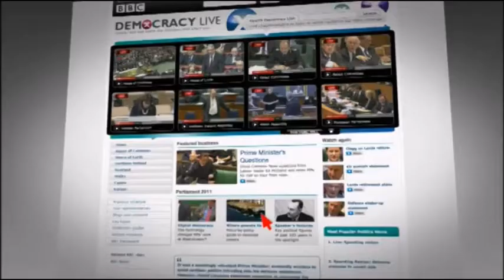Elizabeth Saary BBC Weather 2012 04 05